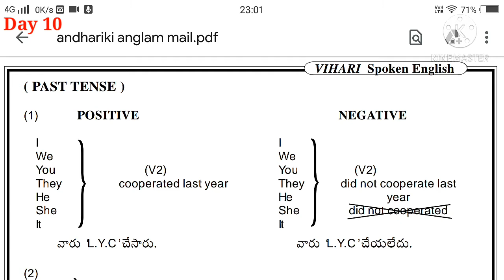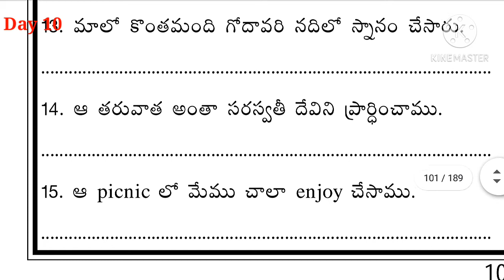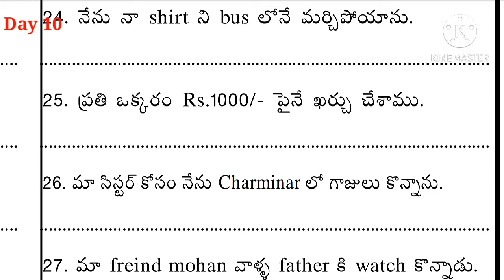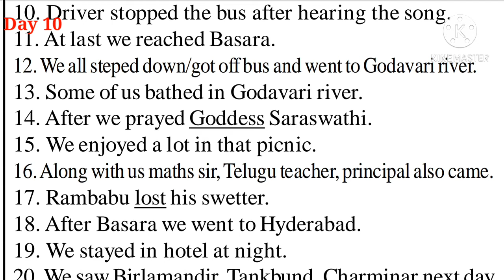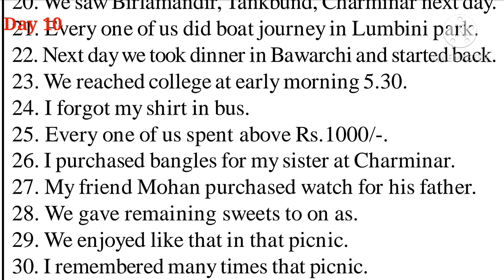Day 10. Learn English in 100 days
details about simple past tense
important tenses in English
essential tenses to understand in all the tenses

Spoken English by Telugu
English language learning through Telugu
How to improve communication skills
Easiest way of speaking in English
English for all by J V Ramana Raju